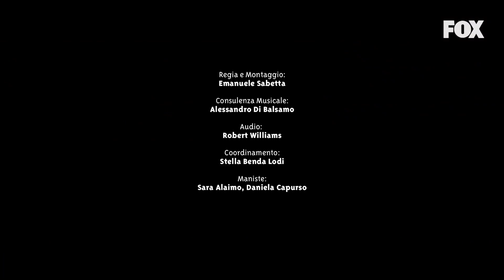Tciu di Romolo + Giuly: io sono il Re di Milano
Partecipa al contest su puoi vincere un weekend in montagna ed un corso di guida targato Mercedes-AMG
Il videoclip trap di Tciu, uno dei personaggi della serie in onda su FOX Romolo + Giuly. Io sono il Re di Milano è il brano che lancia il nostro amico nell'olimpo dei trapper